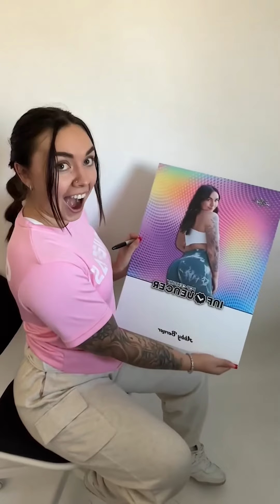Abby Berner - A Social Media Star with a Passion for Fitness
Looking for a fitness inspiration with a bit of edge? Look no further than Abby Berner – a social media star who knows how to shake things up! Follow her journey as she shares her tips and tricks for staying in shape, while also navigating the world of social media scandals. Whether you're looking to up your fitness game or simply want to keep up with the latest trends, Abby is the ultimate guide to all things wellness and drama. So what are you waiting for? Start following Abby today and join the millions of fans who can't get enough of her unique mix of fitness and fun!